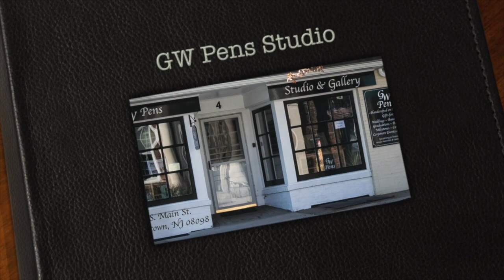John Greco of GW Pens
John Greco of GW Pens in Woodstown handcrafts all pens sold in his brick & mortar retail shop on-site, where you can watch as the pens are made. Specializing in historic woods. Custom orders accepted.